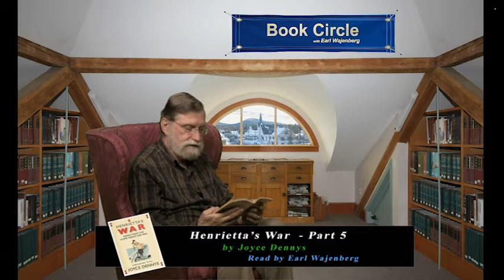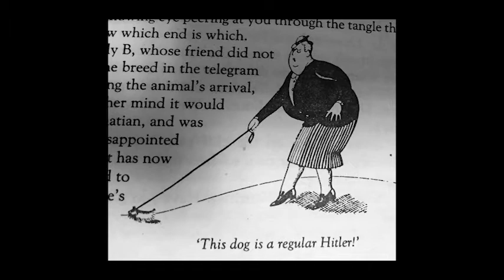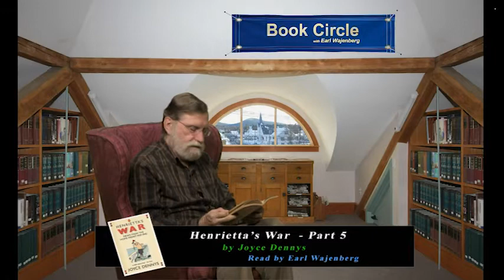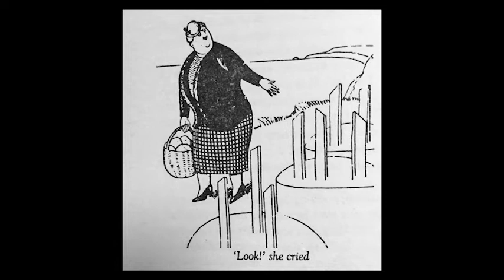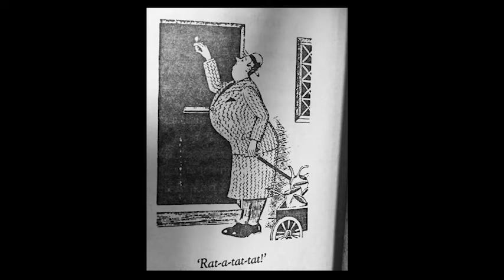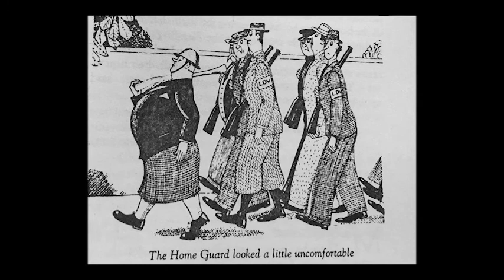Book Circle - Henrietta's War - Part 5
It seems that privacy was rationed during the War.